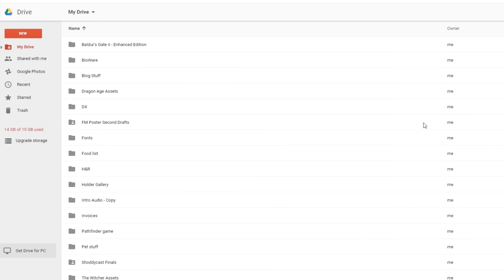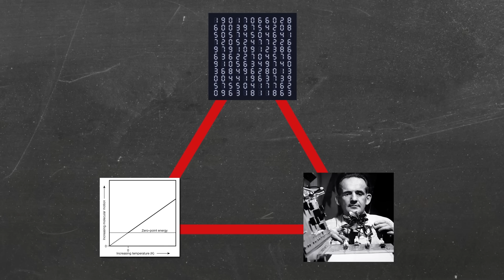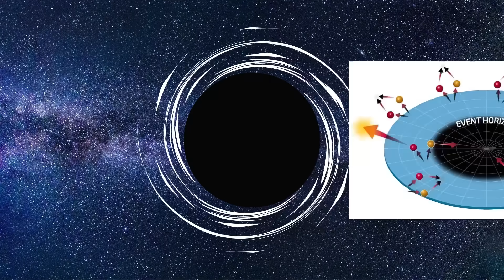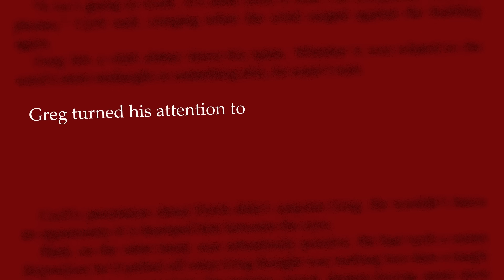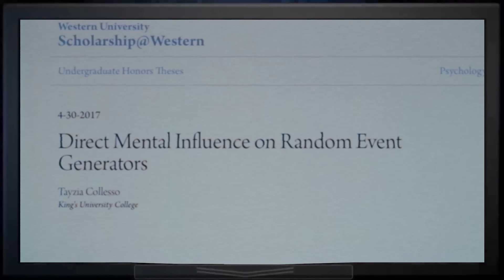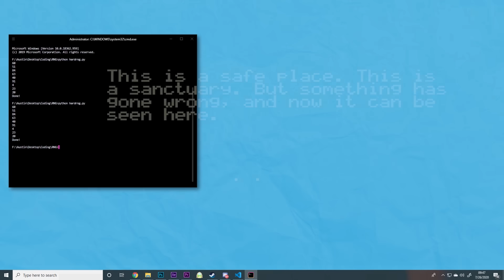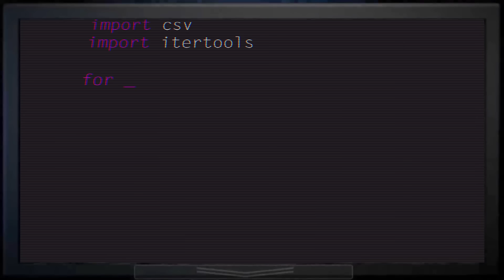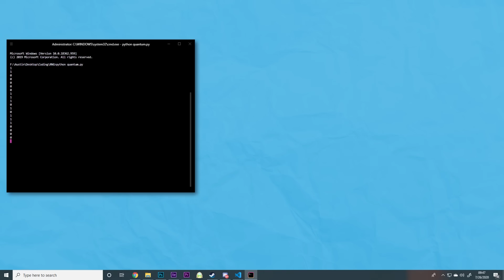The FNAF Animatronics Are PSYCHIC! | The Science of... Five Nights At Freddy's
We've explored so much about the Five Nights at Freddy's franchise on this channel that you'd think there was nothing left to cover. You'd be wrong! What if I told you there is proof that the FNAF animatronics like Foxy, Chika, and old Freddy Fazbear himself... are psychic? Hear me out! Or rather, listen as Austin explains the SCIENCE behind the psychic powers of FNAF animatronics.